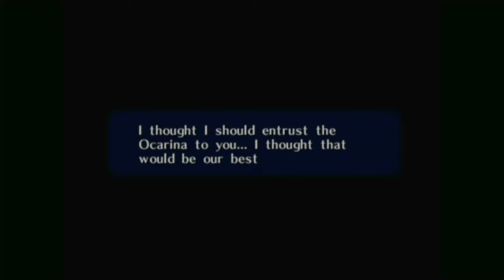Episode 26 The Seventh Sage - The Legend Of Zelda Ocarina Of Time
Entering the endgame.
I love this dungeon.